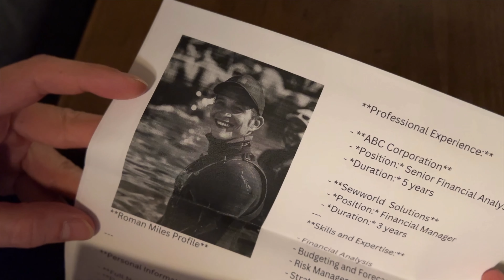DEEP WEB NAME SEARCH, PART 3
I made the mistake of searching my name on the deep web and learned life-altering secrets that a part of me wishes I never knew.